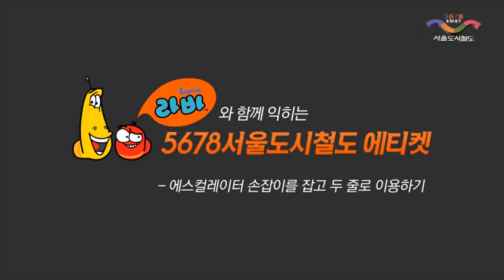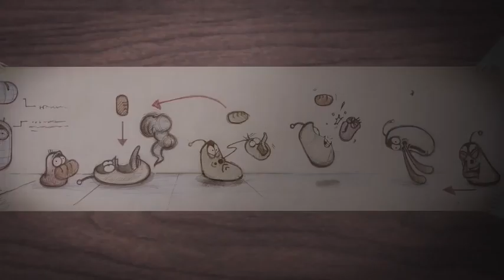LARVA 😈😏- KOREAN SUBWAY _ 2018 Cartoon _ Cartoons For Children _ Kids TV Shows Ful_HIGH New